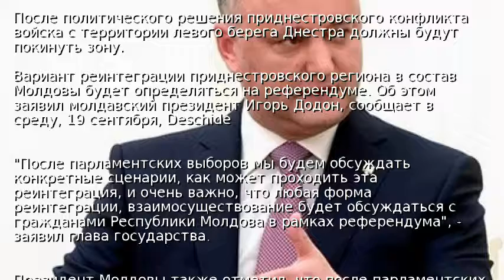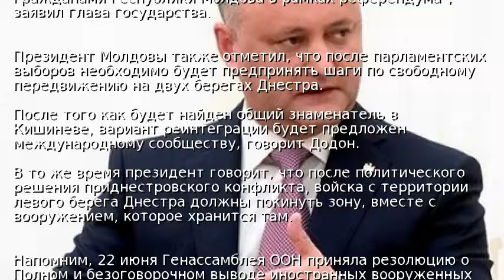Президент Молдовы заявил о референдуме по Приднестровью